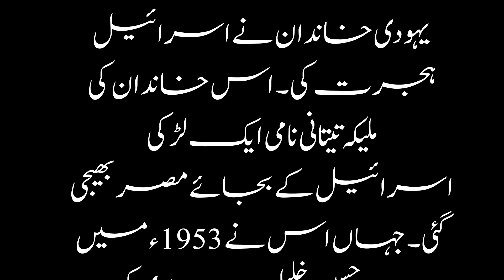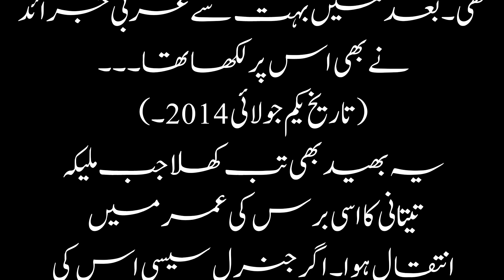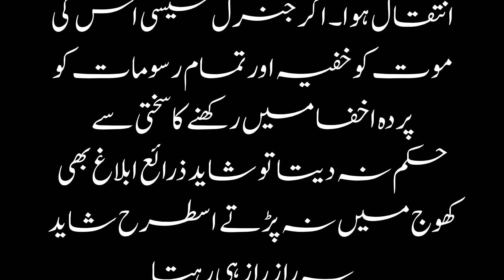ایک یہودی گھرانے کی سازش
ایک یہودی گھرانے کی سازش#دلچسپ واقعات#سبق آ موز واقعات#اردو واقعات#اسلامی واقعات